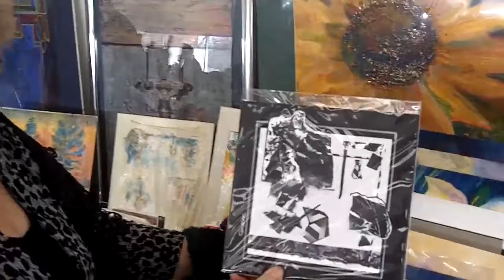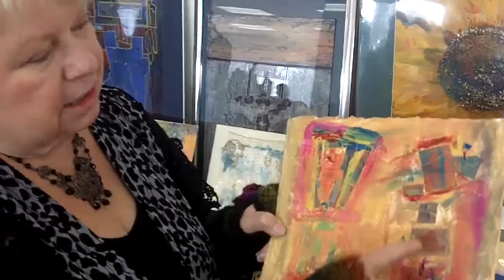Darlene Brooks at Holiday Gift Sale Prior Lake MN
Busy day at the 2009 Holiday Gift Sale in Prior Lake